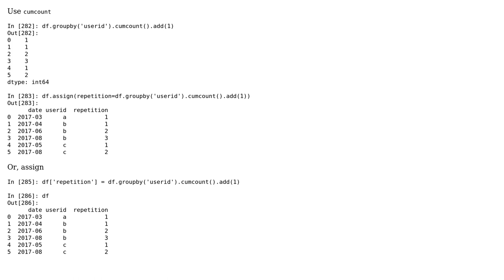Grouping in pandas and assign repetition number (first, second, third)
With thanks & praise to God, and with thanks to the many people who have made this project possible! You are responsible for your own actions.